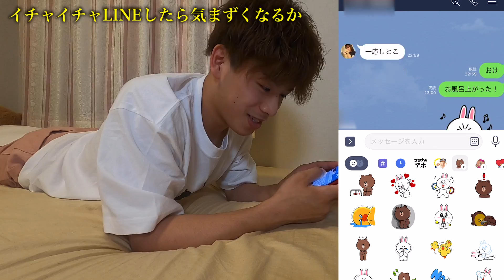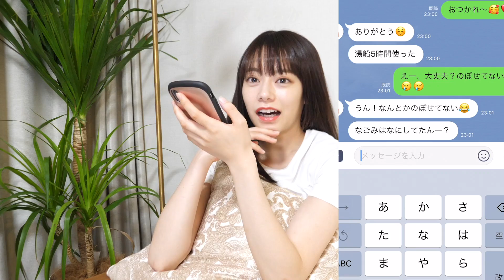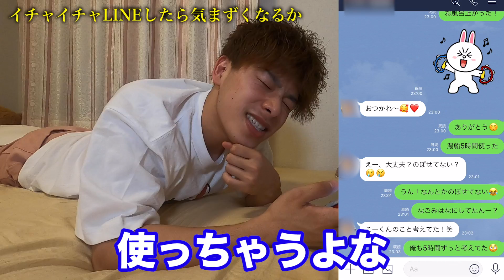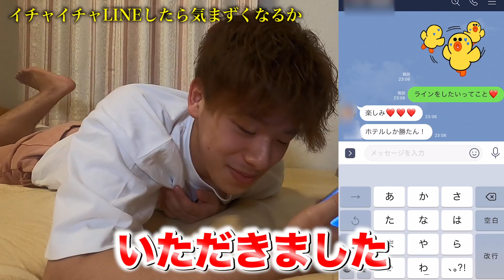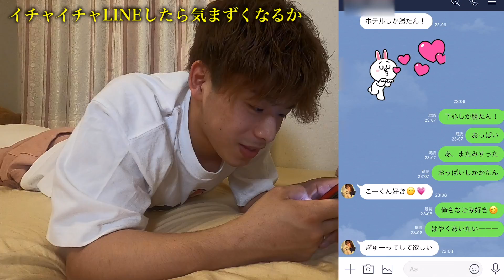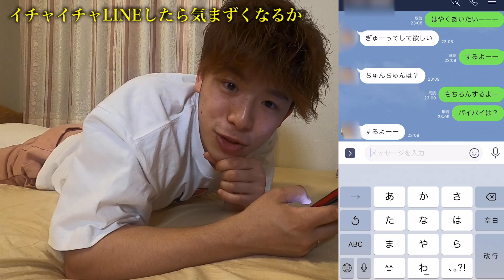付き合いたてのLINEを再現したら、イチャイチャがいきすぎました…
こんちゃす！！

➀サブチャンネル
【なこなこのすっぴん。】不定期投稿